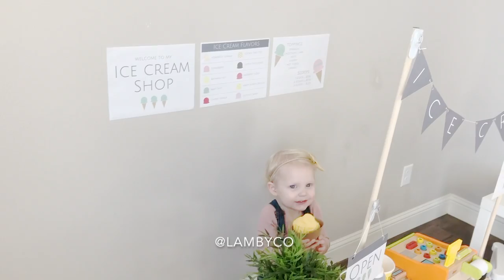Lydia's Play ice cream shop